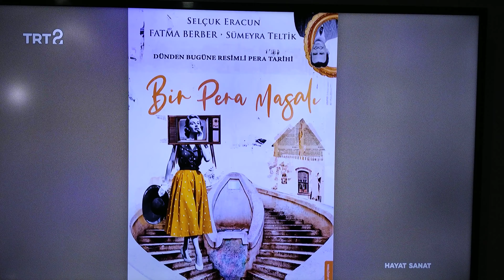Bir Pera Masalı kitabı TRT 2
TRT2 Hayat Sanat programı. Destek yayınları, gezi kitapları" Bir Pera Masalı"